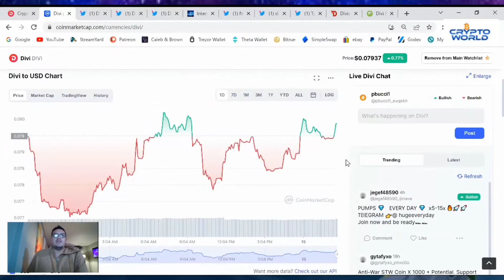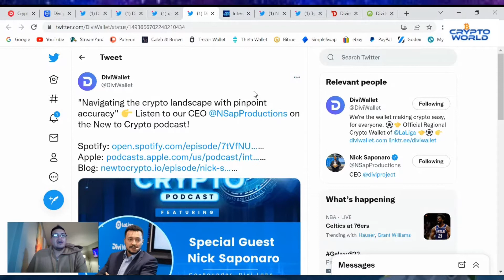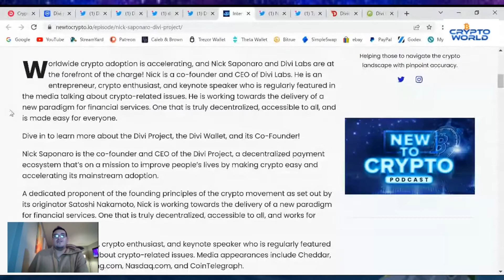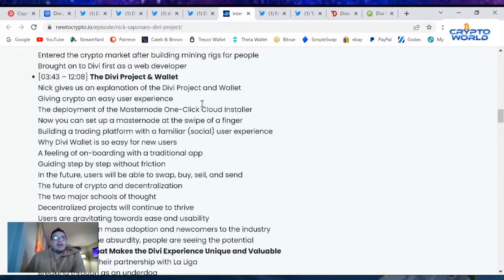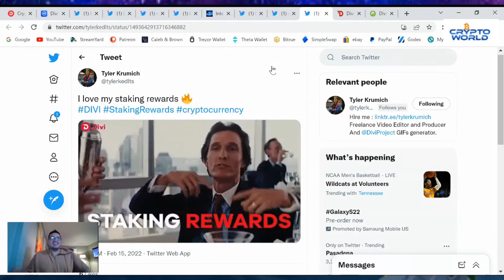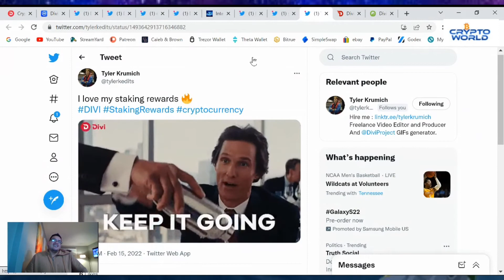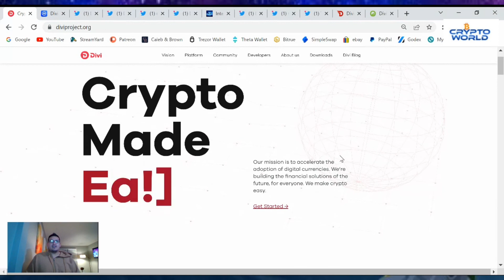Divi Project Update (February 15 2022)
Cryptocurrency Exchanges
Cryptocurrency Wallets
Cryptocurrency Backups
Cryptocurrency Security
Cryptocurrency Swapping

Future...
Development
Rewards
Staking
Masternodes